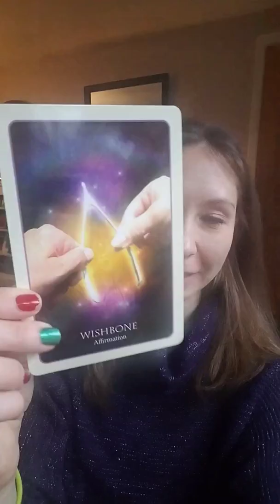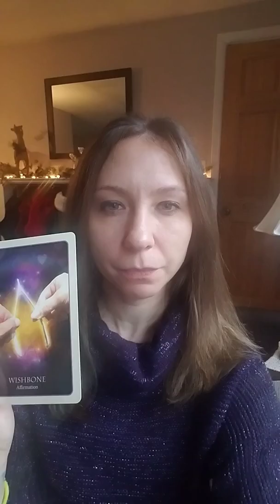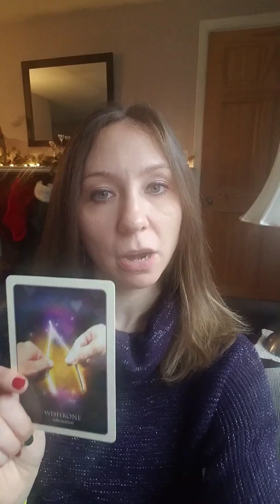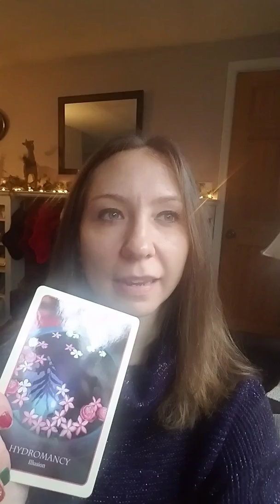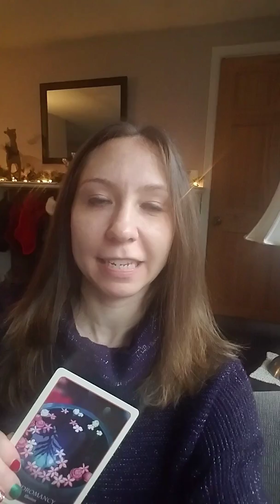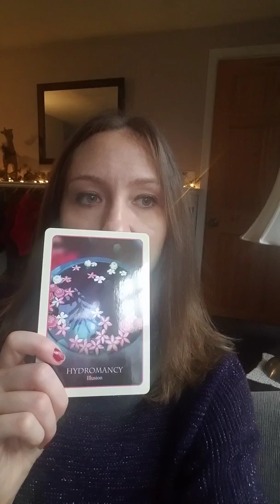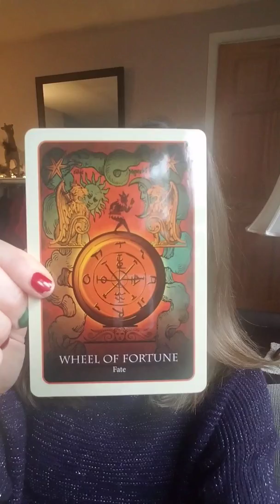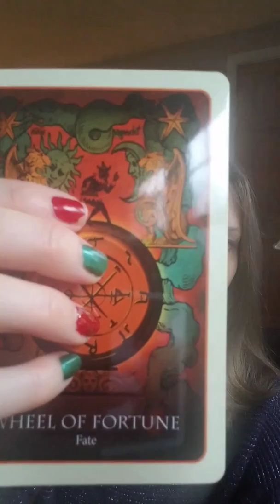Divination of the Ancients 12-17-18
I am using a new deck! Divination of the Ancients. Please choose either 1, 2, or 3 for a message for today and this week. If you enjoy this video please share this with others. I'm going to try to create a video next Sunday or Monday, but I have a lot planned to get ready for Christmas. So if I don't get to it, have a very Merry Christmas for those who celebrate!